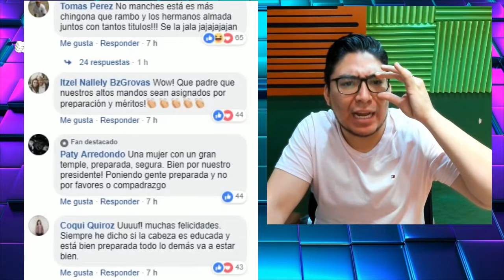AMLO PONE LA MUJER MÁS PREPARADA PARA LA GUARDIA NACIONAL